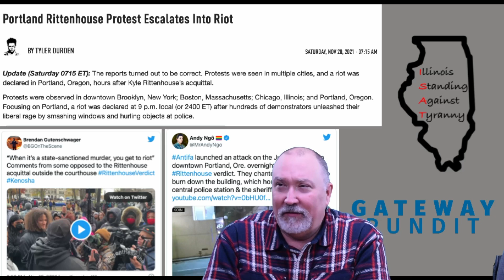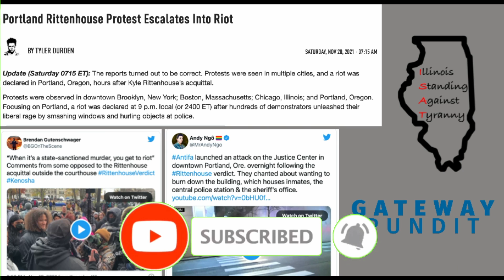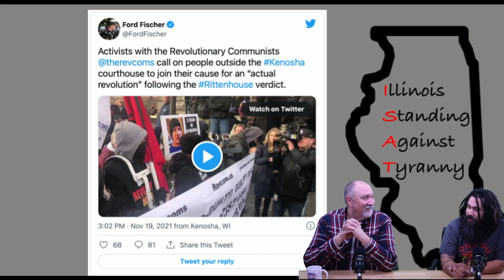Rittenhouse Protest Escalates Into Riot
Several cities experience riots as Rittenhouse is found not guilty